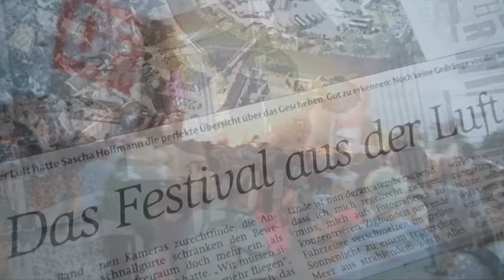Dropkick Murphys, Adicts, Betontod beim Open Flair 2015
Das zweite Open Flair Video befasst sich mit den Punk Bands des Festivals. Die großen Acts dieses Jahr haben in den ersten zwei Tagen gespielt danach ging es eher mit Indy weiter. Betongtod ist nicht so meine Mucke. Adicts ist eine Punk Legende, die ich schon immer mal sehen wollte. Da ein Großteil der Menschen diese Band weniger würdigte, war es angenehm leer und gut zu Pogen. Als die Dropkicks dann loslegten war es übel voll, und voller Kids die einfach nur wild rum geschubst haben. dadurch wurde es ein wenig anstrengend.

0:00 Betontod

4:18 The Adicts

8:50 Dropkick Murphys

Hat's euch gefallen?  Liked es und  besucht auch die Facebook Seite.